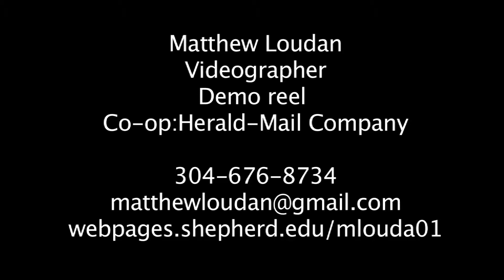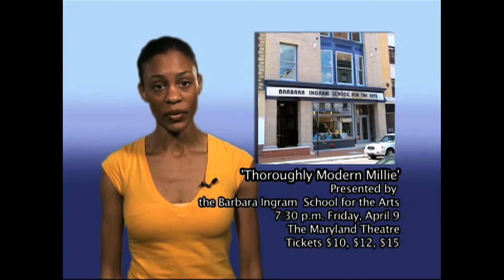Demo Reel - Matthew Loudan - Herald-Mail Company.mpg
my resume demo reel from my internship at the herald - Mail Comapany
webpages.shepherd.edu/mlouda01